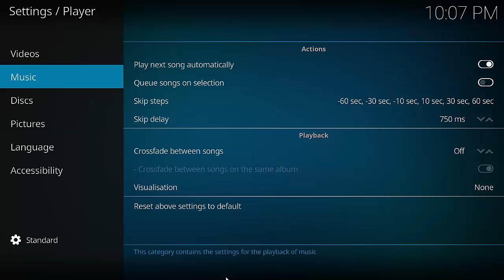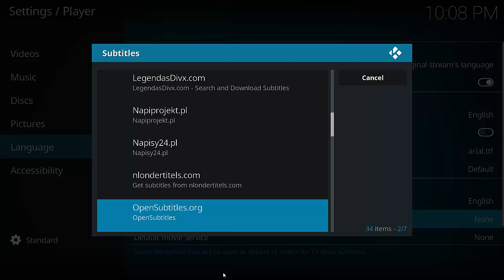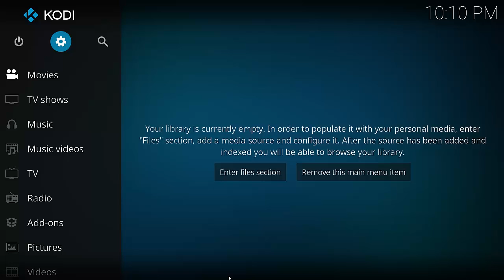How to enable subtitles in Kodi 17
A short video showing you how to enable subtitle on Kodi 17 krypton. Kodi user? You need a VPN.